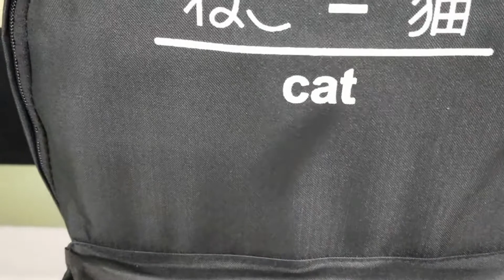Beli Tas Sekolah Lucu Berkualitas Cuma 30 ribuan Dapat 4 ?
Bahan d300
Dapat ransel, selempang dan pouch.

link shopee
➡️30 RIBU AJA

Paket tas sekolah yang simpel disini ya 4 in 1

Kami sebagai produsen akan memberikan penilaian apakah tas yang beredar di Marketplace Tokopedia layak dibeli ?

Tas yang kami review adalah tas
dengan rating (bintang) di atas 4,5
dengan jumlah review di atas 200
dengan jumlah penjualan di atas 200 buah

Penasaran ? tonton sampai habis review nya.

Konveksi / Pabrik Tas Asher-Online.com channel membagikan tips memilih tas keperluan acara perusahaan, seminar, haji, umroh, EO, ulang tahun dan bisnis startUp. Mulai dari tote bag, tas ransel, tas seminar, tas kanvas, tas serut, koper, dan tas custom souvenir lainnya.

Bila Anda membutuhkan tas bermacam-macam dalam jumlah banyak.

Atau
KONVEKSI TAS BANDUNG ASHER-ONLINE
CS 1 : 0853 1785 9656 (Bisa WA / SMS / Telpon )

Lokasi : Jalan Inspeksi Citarum No.39, KP. Saneke RT.02 RW.10, Desa Pamentasan, Kecamatan Kutawaringin, Kabupaten Bandung, Jawa Barat , Indonesia 40911

Jam Kontak : 24 x 7 jam
Jam Operasional Kantor :
08.00 – 17.00 – Senin – Jumat
08.00 – 12.00 – Sabtu

konveksi tas, pabrik tas, produsen tas, penjahit tas, vendor tas
tas seminar, tas diklat, tas pelatihan, tas custom, tas souvenir